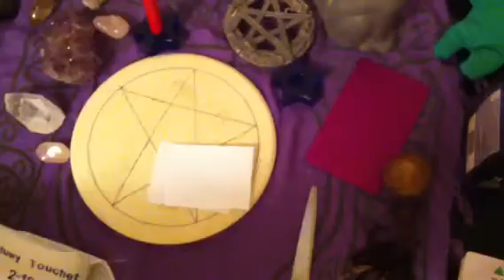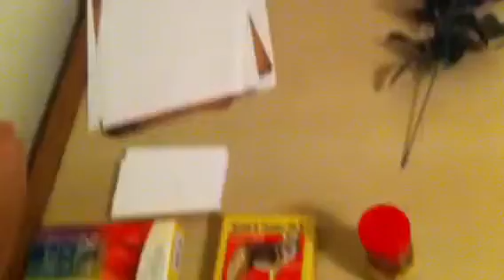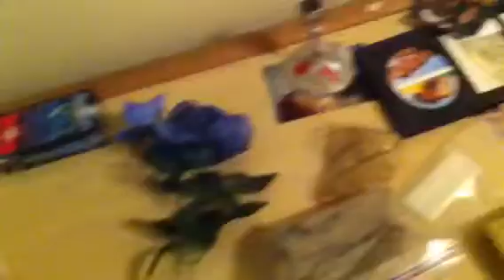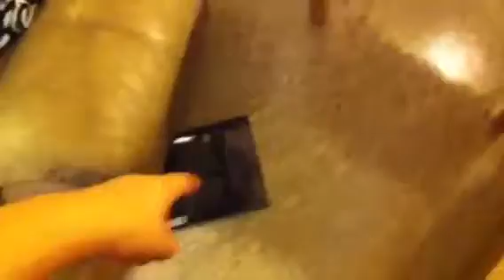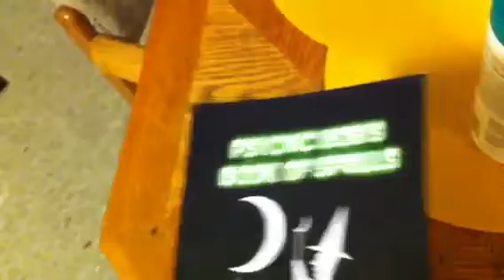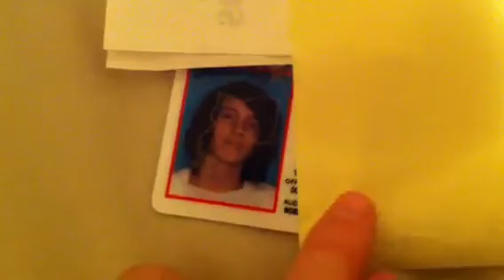Tour of my apartment!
I decided to do a tour of my wonderful new apartment!